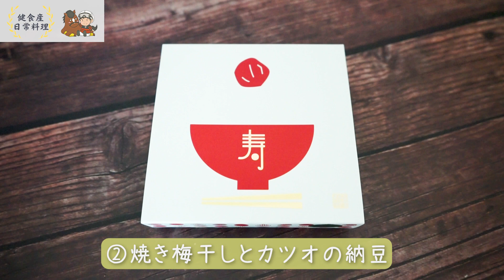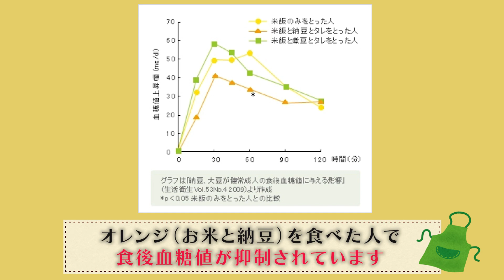2位酢納豆、1位は？「納豆ダイエット」管理栄養士が痩せる簡単レシピ３選を作ってみた【脂肪燃焼:血糖値改善】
▼健食さんオススメ商品

・純米富士酢 500ml

▼寿の梅干しのYouTubeチャンネルもどうぞ▼

【LINE登録のお知らせ】

今、LINE登録すると、以下の豪華5大特典をプレゼントします。

▼特典１：
「停滞期を乗り越える5つのポイント」動画×5本、限定記事×8本

▼特典２〜５：
「13の痩せ習慣チェックリスト」PDF1ページ
「個別カウンセリングのデモ音声」音声1本（17分）
「不規則な生活を乗り切る食事法」PDF2ページ
「食べるべき食材ベスト3」PDF15ページ

現在、わたしの最新情報はLINEをメインに発信しています！

最新の案内はLINEでいち早くご案内していますので、

よろしければぜひ登録をお願いします！

【食事で大逆転ダイエット】
ダイエットには3つの壁があります。
リバウンド、あるいは停滞期に挫折し、苦しい気持ちは分かります。

解決策は、ダイエットのステージを上げることです。
「おいしいなぁ」と魂が感じ、家族や社会に喜ばれ、神様に愛される食事をいただきませんか。

減量と体型維持の両立には、料理に繋がりが必要です。両立とは、料理繋（つ）なのです。

何だかできそうな予感？！
大逆転ダイエットに一緒に取り組みませんか？

【健食さんプロフィール】

20代の管理栄養士。大阪府出身。高校時代に厳しい食事制限なしで3ヶ月で９キロの減量に成功。大学卒業後、医学部へ進学、認知症の論文を２本投稿し、食品会社の研究や商品開発を行う。同時に、食は健康のみならず、運命が変わることを信じ、2020年にレシピ投稿を開始し、YouTubeチャンネル登録者数4,000人、SNSの総フォロワー2.5万人を突破！LINE購読者と一緒にダイエットにチャレンジし、2ヶ月で-11kgに成功。その途中、素敵なご縁や温かいご支援をいただき、ダイエット指導、食事管理、コミュニティ運営、サプリメント開発、eスポーツ事業、仲間との時間など、忙しくも充実した毎日を送っている。

【調理時間】
3分

【材料】
酢納豆 1人分
・粒納豆 1パック
・富士酢 大さじ1

【作り方】
1. 納豆の付属のタレは使わない。納豆にお酢を入れる。
2. 50回しっかり混ぜる。ふわふわになるまで混ぜる。
3. 器に盛り付ける。

焼き梅干しとかつおの納豆

【調理時間】
5分

【材料】
焼き梅干しとかつおの納豆 1人分
・梅干し（寿の梅干し ） 1個
・かつお節 ひとつまみ
・ねぎ 小さじ1
・たまり醤油 小さじ1/2

【作り方】
1. フライパンに梅干しをのせる。とろ火にする。
2. 焦げないように、梅干しを転がす。中までしっかり温める。
3. 納豆の付属のタレは使わない。納豆に醤油を入れる。
4. 50回しっかり混ぜる。
5. 器に盛り付ける。
6. かつお節、ねぎを加える。焼き梅干しをのせる。

キャベツとしらすの納豆

【調理時間】
15分

【材料】
キャベツとしらすの納豆 2人分
・富士酢 大さじ1/2
・たまり醤油 大さじ1
・真生塩 小さじ1/2

【作り方】
1. キャベツは水で洗う。キャベツは千切り。キャベツに塩を振り、手で軽くもんで10分間おく。しんなりとしたら両手で握り、水けを絞る。
※電子レンジ（６００Ｗ）に１分でもしんなりします。
2. フライパンにオリーブオイル（大さじ1/2）と、しらすを加える。軽く炒める。
3. キャベツに塩、酢、オリーブオイル（大さじ1）、醤油を加える。炒めたしらすを加える。しっかり混ぜる。
4. 器に盛り付ける。
5. 納豆の付属のタレは使わない。納豆を50回しっかり混ぜる。
6. キャベツの上に、納豆をのせる。

【参考】
・ミツカン「納豆、大豆が健常成人の食後血糖値に与える影響」